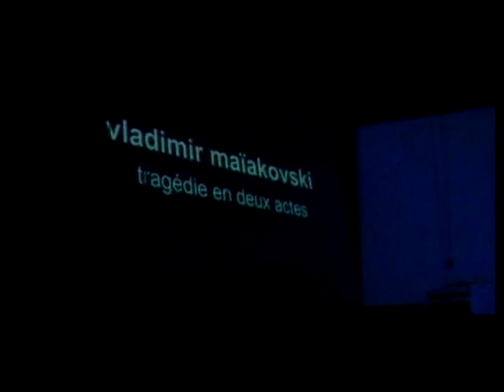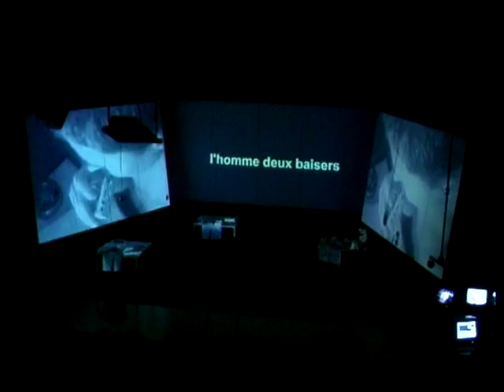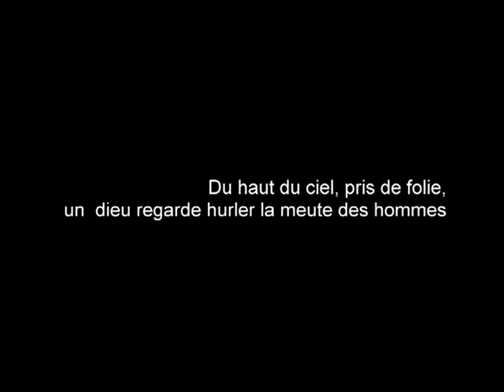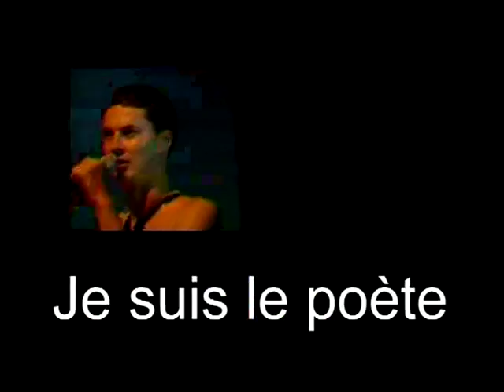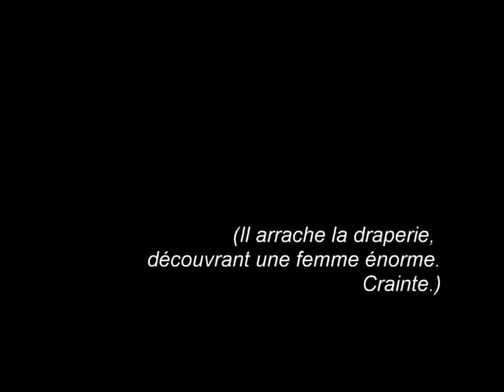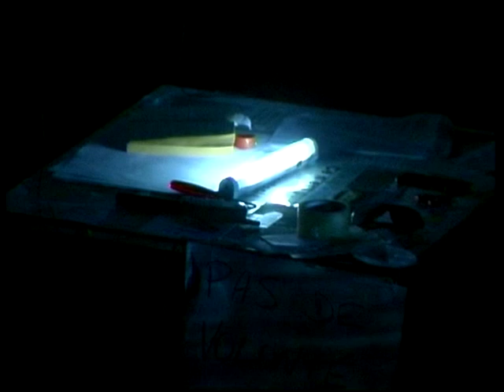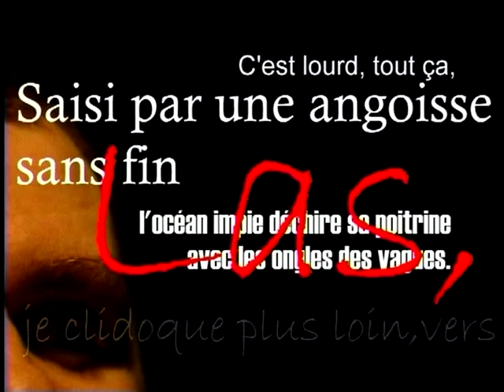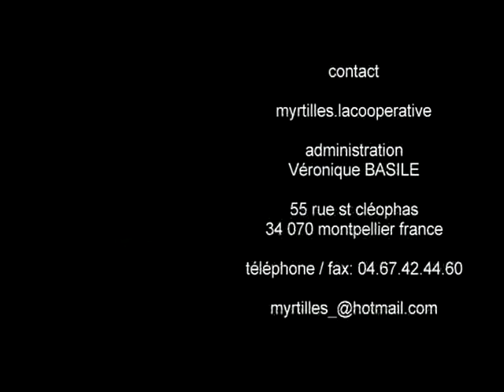vladimir maïakovski, tragédie en 02 actes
création de la compagnie myrtilles, Montpellier 2001
prise de vue & montage vidéo : Images en stock
traduction Michel Wassiltchikov
mise en scène Mathias Beyler
assistance à la mise en scène Lucille Calmel
assistant à la dramaturgie François Théron
scénographie Christophe Beyler
son Ludovic Pré, Phil Von (live)
vidéo Harauld Sextus (live)
avec Édith Baldy, Stefan Delon, Laurent Pigeonnat
régie Jean-François Blanquet
administration Véronique Basile
communication Yann Borvon, Sylvain Collignon
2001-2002 L'Échangeur Bagnolet + Les Instants Chavirés Montreuil / Le Périscope Nîmes / Mains d'Oeuvres St-Ouen / Oktobre Théâtre des Treize Vents CDN de Montpellier LR
coproductions Théâtre des Treize Vents & .lacooperative / aides à la création Ville de Montpellier, Département de l'Hérault, Région LR, DRAC LR, DICREAM / aide à la diffusion ONDA